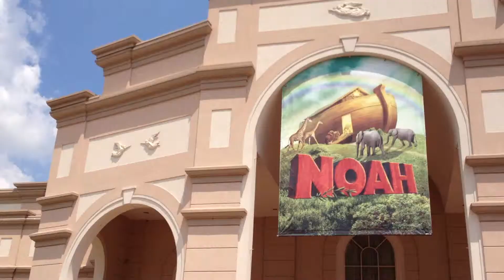Sightseeing Trip to Lancaster, Pennsylvania Part 1